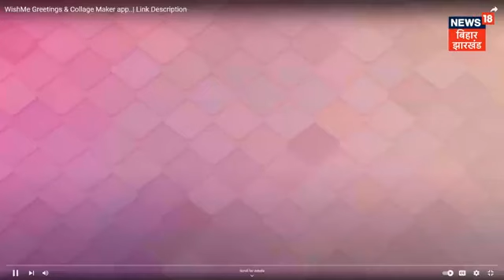पुलिस कस्टडी में Atiq-Ashraf का मर्डर, माफिया ब्रदर्स मिले मिट्टी में ..22 राउंड गोली फायर